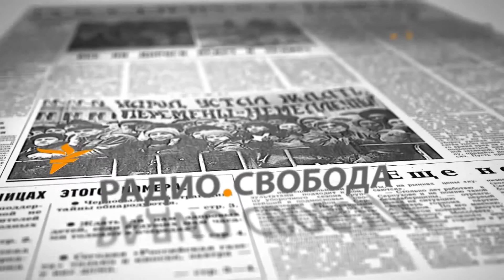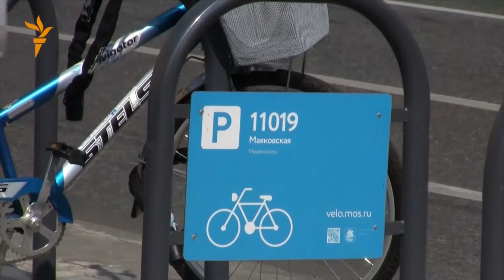День выборов: как не дать себя обмануть?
Инструкции по борьбе с жуликами на избирательных участках и  ворами голосов избирателей в программе "Лицом к событию" в 19:05 мск в пятницу 23 августа обсудят представители различных общественных  организаций наблюдателей за выборами в России: Григорий Мелконьянц ("Голос"),  Александр Брод "Честный выбор", Дмитрий Нестеров ("Сонар").

Ведет передачу Кристина Горелик.